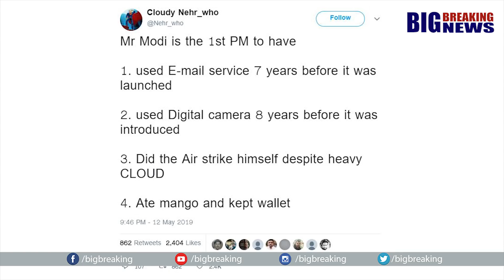മോദിയെ നുണയൻ എന്ന് വിശേഷിപ്പിച്ച് സോഷ്യൽ മീഡിയ